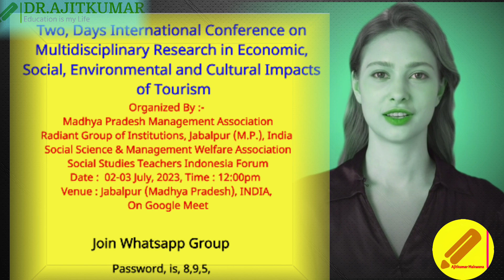Online International Conference | Multidisciplinary Research | Environmental | Paper Publication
🖊  Registration Fees
REGISTRATION  : Link Lock - Password-protect links
Two Days International Conference on Multidisciplinary Research in Economic, Social, Environmental and Cultural Impacts of Tourism
Venue : Jabalpur (Madhya Pradesh), INDIA, On Google Meet

Free More Quiz with More Certificate

NayaGyan
Ajitkumar Makwana
tags for reference:
free certificate | free quiz certificate | online quiz free certifcate | government certificate | quiz free certificate | online quiz free certificate | free quiz
free courses
free certificate

Your Queries  : Today Online Quiz with E Certificate 2022 free
Free Webinar
Free National Webinar
Free Virtual Webinar
Free International Webinar
certificate
Free National Webinar
Educational Resources
Free International Webinar
Free Webinar
Free Conference
India Progress
Free Conference
Research Internship
stipend
Education
Free Courses
Data Analytics
Free Course
Free Online Course,
Online Workshop,
Research Methodology,
Research Skills,
Soft Skills,
Effective Classroom,
Classroom Teaching,
Virtual,
FDP,
Research Pedagogy,
Contempory Research,
research proposal writing,
Scientific documentation,
Online Courses,
Research Methods,
Statistics,
Questionnaire,
Types of Research,
Data Analysis,
Online International Conference,
Multidisciplinary Research,
Environmental,
Paper Publication,

 🖊 Ajitkumar Makwana 📝
From - Ahmedabad-Gujarat ( INDIA )